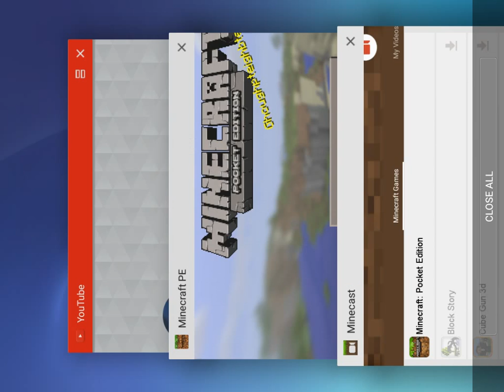SURVIVAL GAMES EP. 2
I was sucked to my doom.